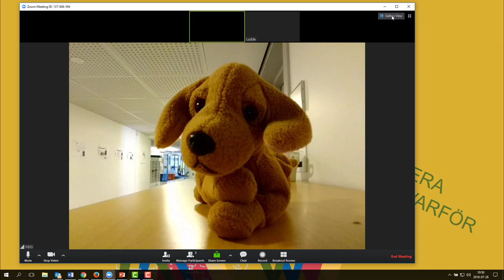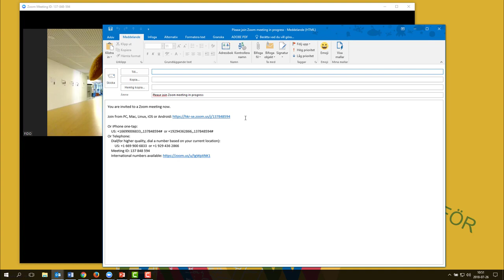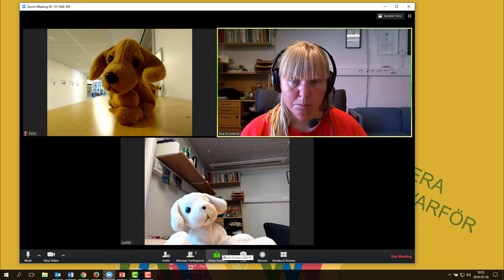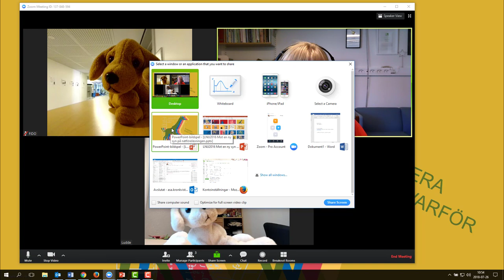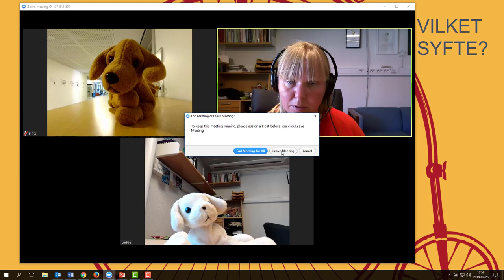Att leda ett möte i Zoom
En kort introduktion till mötesverktyget Zoom